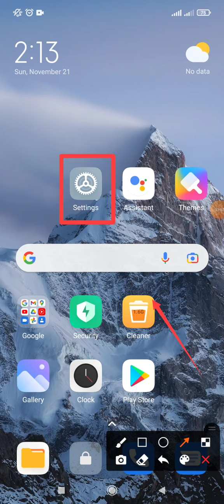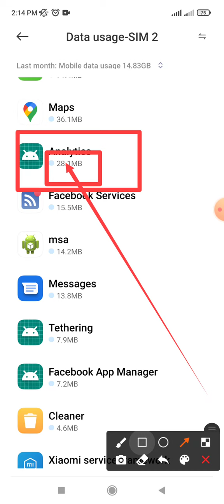How to check Analytics App Last month usages data on Redmi note 10 and Xiaomi Phone